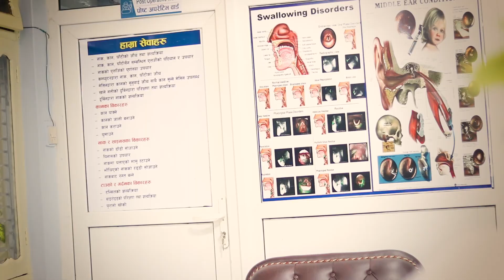नाकबाट रगत बग्ने कारण Why nosebleeds happen ? how to stop nose bleed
नाकबाट रगत बग्ने कारण Why nosebleeds happen ?
We have talked about why nosebleeds happen.
Pokhara ENT Hospital
Srijanachowk, Pokhara( Tika Bhawan)

A nosebleed happens when one of the blood vessels in the lining of the nose bursts. Nosebleeds may be caused by infection, injury, allergic reaction, nose picking or an object being pushed into the nostril. Another name for nosebleed is epistaxis. Bleeding from the nose is common in children and is usually not serious.
Hemophilia is usually an inherited bleeding disorder in which the blood does not clot properly. This can lead to spontaneous bleeding as well as bleeding following injuries or surgery. Blood contains many proteins called clotting factors that can help to stop bleeding.